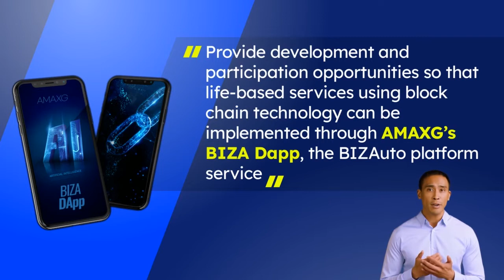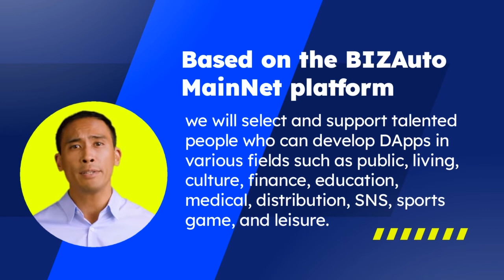AMAXG BIZA DApp Development Contest (해외홍보 : 영문)